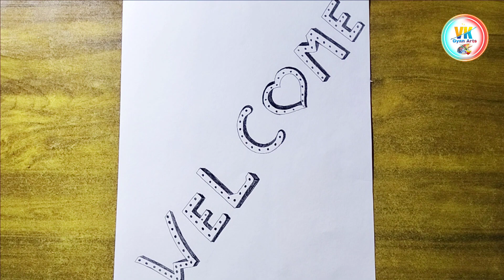How to draw welcome design || welcome drawing easy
Hi, Friends Swagat Hai Apka Fir Se Ek New Video Me
Dosto Me Koi Drawing Teacher Nahi Hu.
Me Ek Students Hu.Aur Me Ab Bhi Drawing Banana Sikh Raha Hu.
Agar Apko Meri Drawing Video Passad Ate Hai To Video Ko Like Kijiye Comment Kijiye Aur Channel Par Naye Hai To Channel Ko Subscribe Karke well-icon Ko Dabaye Taki Mein Jab Bhi Video Upload Karu Uska Notification Sabse Pehle Aap Tak Pahuche Thankyou 🙏